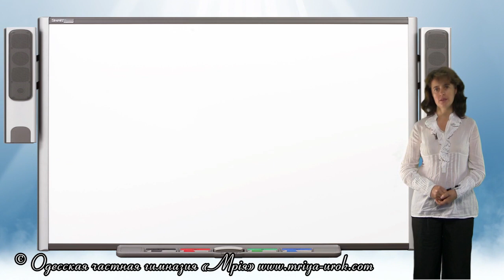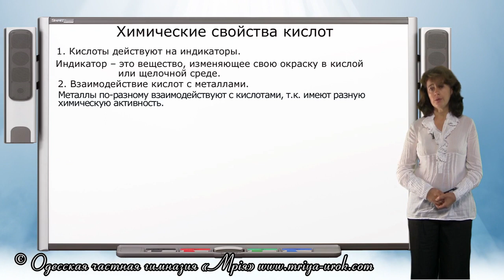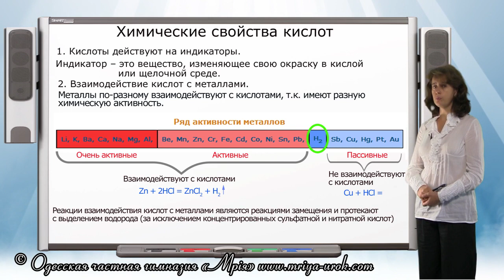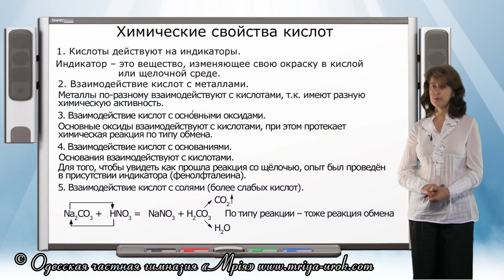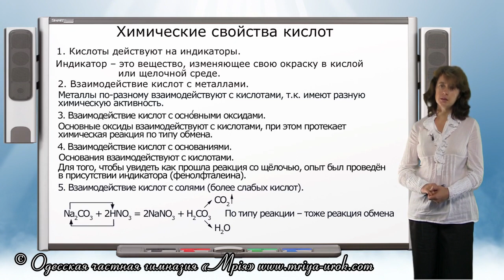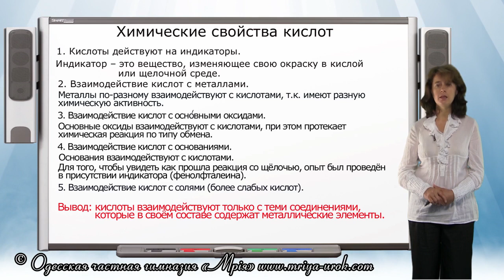Химические свойства кислот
На этом уроке, Вы разберётесь как кислоты взаимодействуют с другими веществами. В уроке присутствует множество опытов, наглядно демонстрирующих такое взаимодействие.